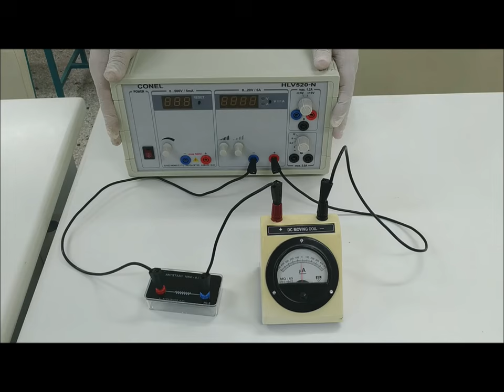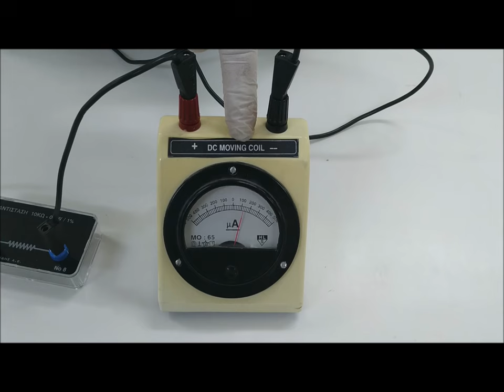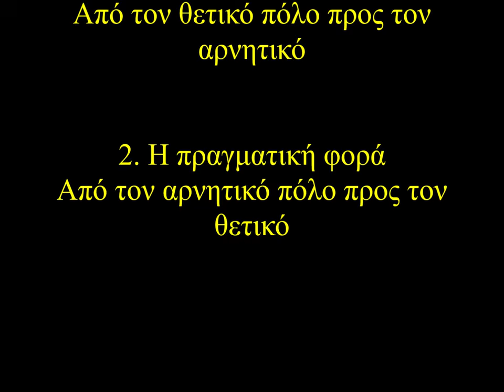Φορά ηλεκτρικού ρεύματος - ΕΚΦΕ Κιλκίς